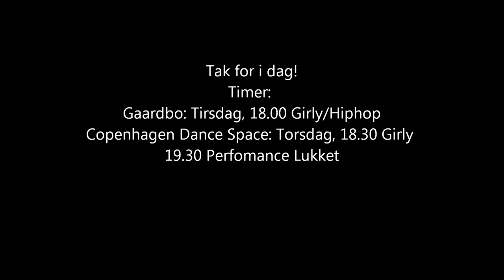Nafi Lisa Gravesen - BBC choreography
Dance Class at CDS